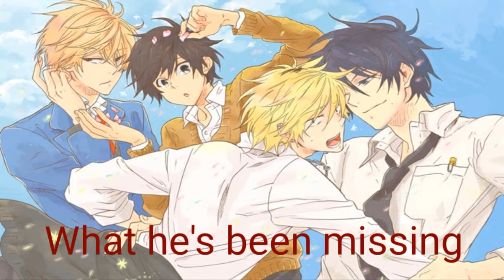YAOI Nightcore Black Magic-Little Mix (Male Version)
Shouldn't have to say this, but yes this image contains YAOI. If you don't like YAOI, I would suggest you don't stay here. I am sorry if you don't like YAOI. I love it.

The credit for the image goes purely to the creator of the image and the credit for the song goes purely to the Artist, Little Mix. This is purely for the enjoyment of other and not to better me. I hope you guys enjoy this.

Song- Black Magic-Little Mix